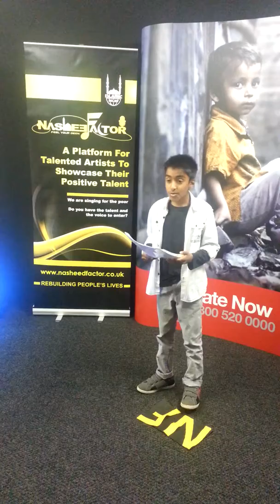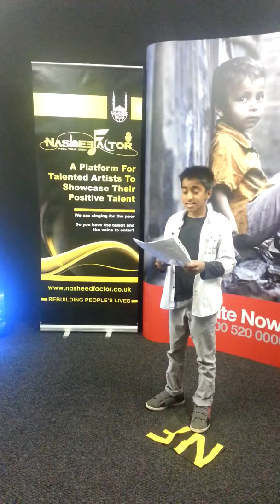Mustaqeem Sha Jihan Nasheed Factor 2012 Audition Contestant 56